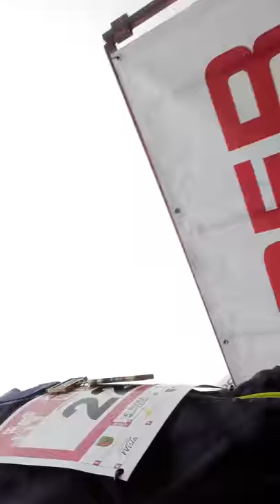800 metrów Tomasza.... Stóg Izerski Runners Bieg 09.10.2016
Runners Bieg